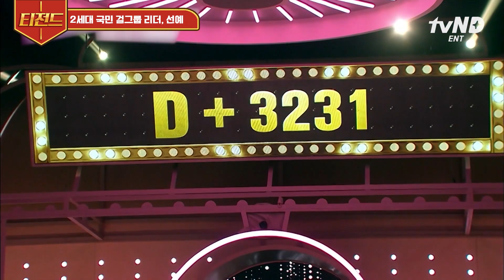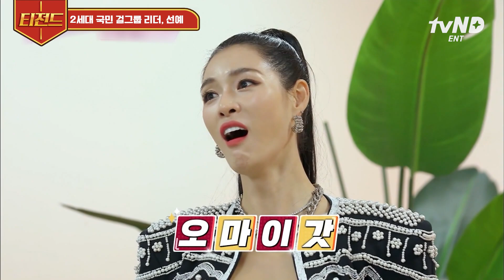[티전드] 도입부만 들어도 모두가 아는 그 노래🎧 'Tell Me' 주인공 원더걸스 선예의 화려한 컴백✨